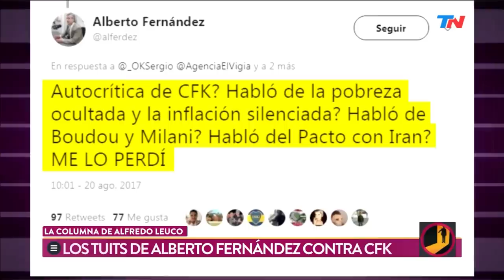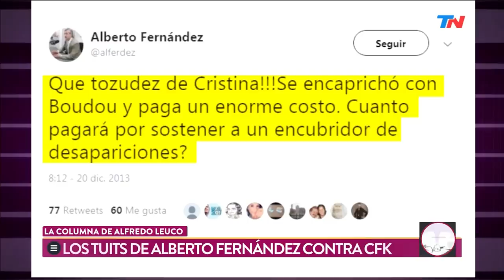La columna de Alfredo Leuco: "El cambalache electoral"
Fragmento de "Palabra de Leuco" emitido el Martes 04 de Junio de 2019.